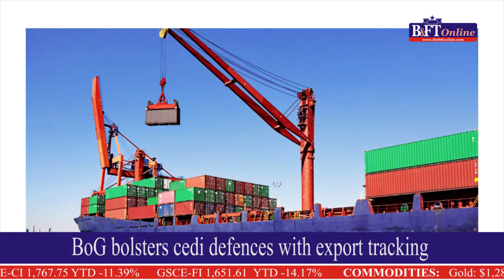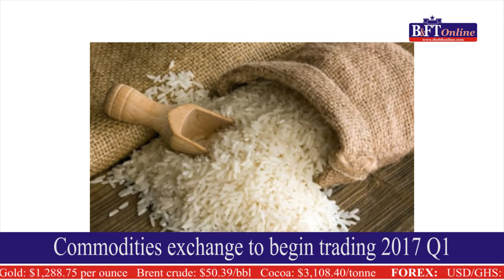B&FT Digest - Edition 12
The top business news today summarised in two minutes. ‪#‎BFTDigest‬